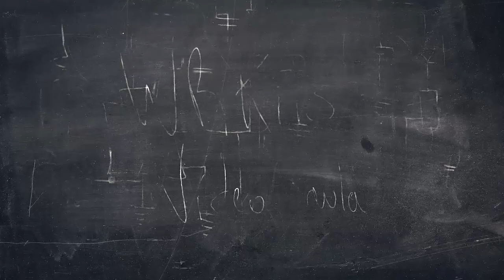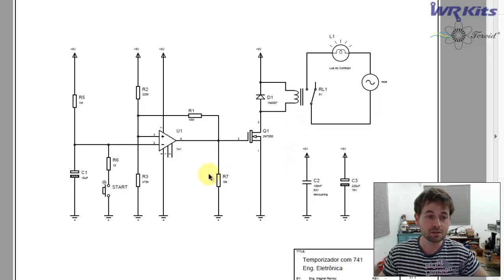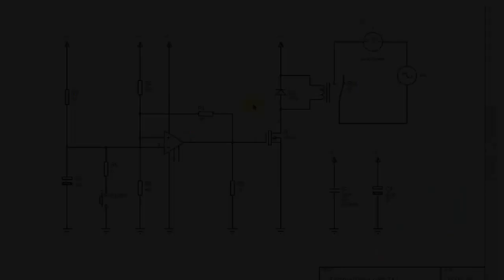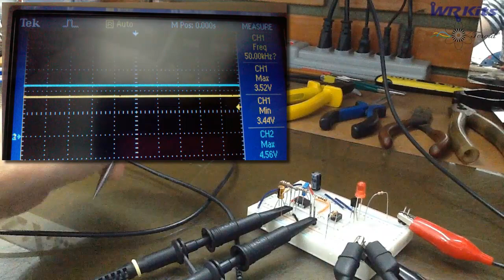TIMER PARA LUZ DE CORREDOR COM 741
Confiram o projeto de um timer bem simples utilizando o clássico 741 em nossa vídeo aula de Engenharia Eletrônica!